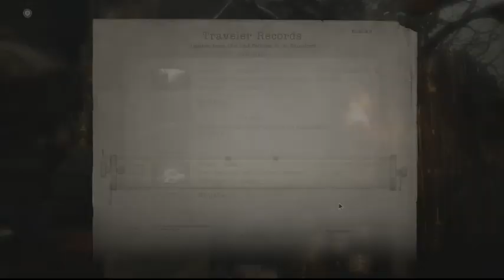Resident Evil 8:Village Walkthrough Mask Locations(PART5)1/2UA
Ethan Winters' wife & daughter are kidnapped and brought to a village deep within the snowy mountains of Europe. There he must fight against various monsters such as Vampires, Lycans, Wolves, Witches, Fishmen, Dolls, Zombies & industrial abominations in order to save his family from the evil Mother Miranda.